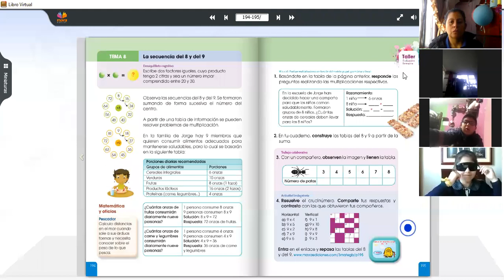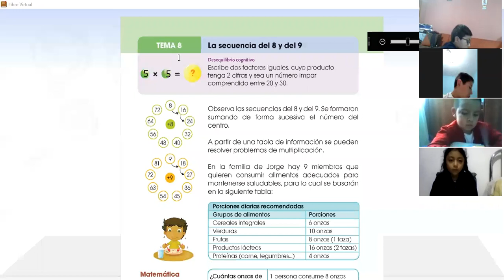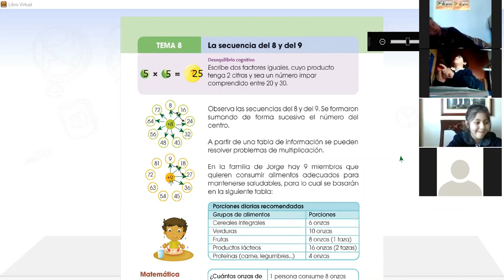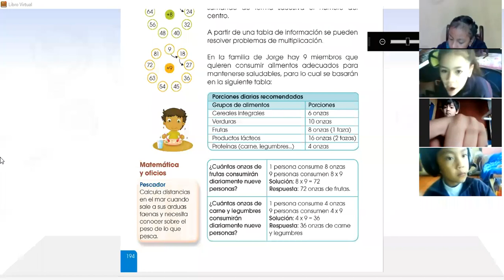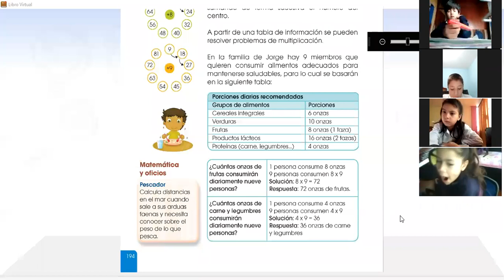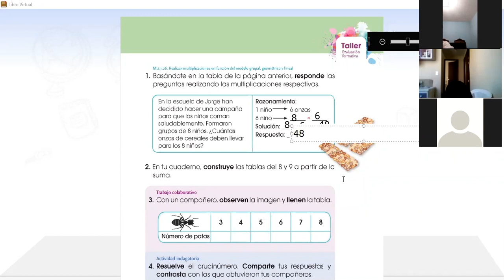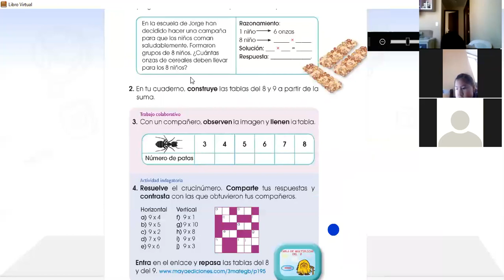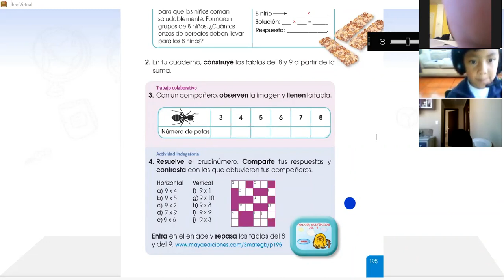3º EGB A - MATEMÁTICA PÁG. 194 Y 195 04-06-2020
3º EGB A - MATEMÁTICA PÁG. 194 Y 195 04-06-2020